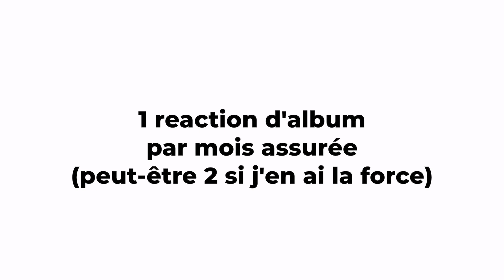Nuttea - Elle te rend dingue | GROS DÉLIRE DE FRÈRES | REACTION (2021)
📖  DEFINITION DE REACTION:

nom féminin

1. Force qu'un corps agissant sur un autre détermine en retour chez celui-ci.

2. Réaction chimique action réciproque de deux ou plusieurs substances, qui entraîne des transformations chimiques.